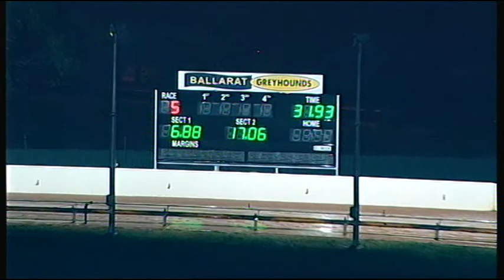BAL WED 08 JUN 16 R5